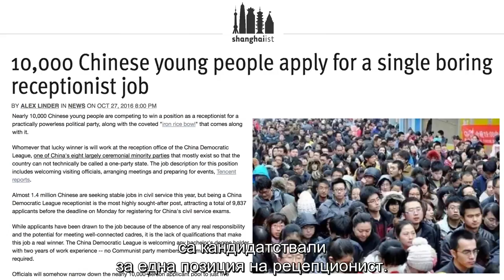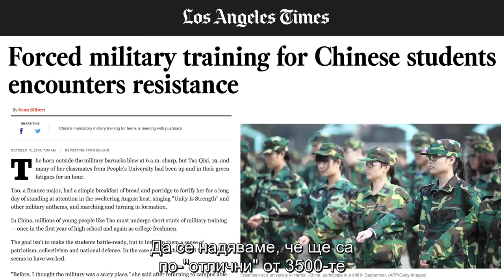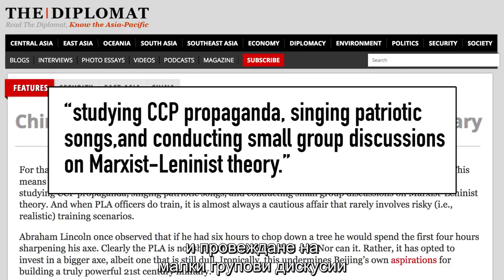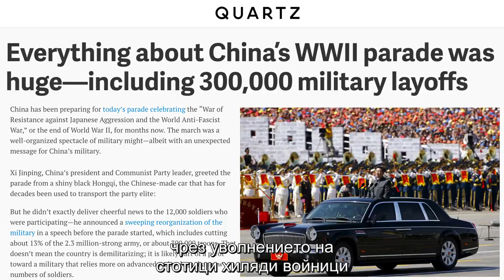Твърде много студенти ... Китай има план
С милионите, завършващи университети и вливащи се в забавящата се икономика, Китайската комунистическа партия успокоява социалното напрежение като увеличава международното напрежение.